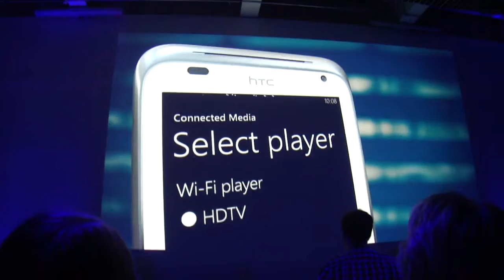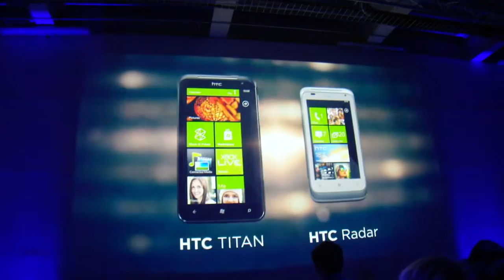HTC Radar & Titan Unveiled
At their global meet up in London (With sister events in Paris, Madrid & Berlin), HTC's President Of Global Sales and Marketing Jason McKenzie has just announced two brand new Windows Phone 7 devices.